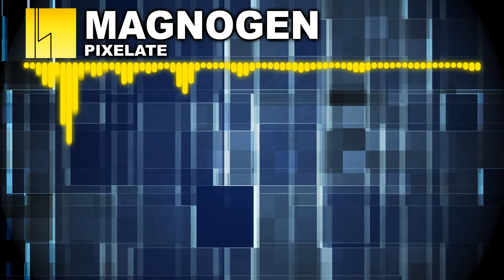Pixelate [Electro]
I hope you like this new track I made in Caustic 3, I've always like Chiptune and Electro, so I decided to mix them together for this track.

Feel free to use this music anywhere, just please credit me.